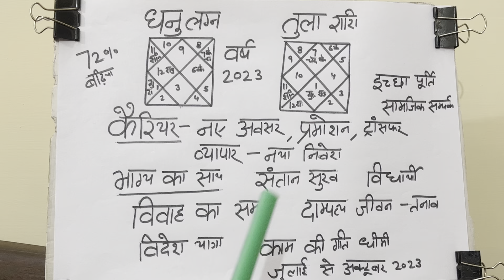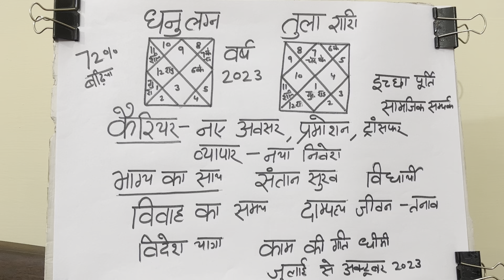धनु लग्न व तुला राशि वर्ष 2023